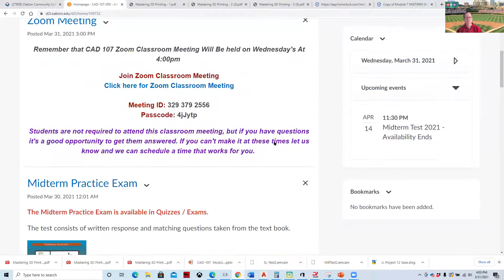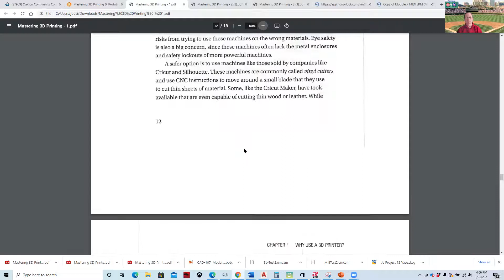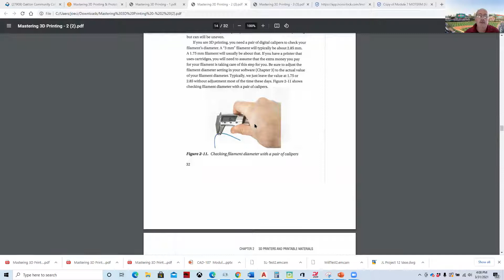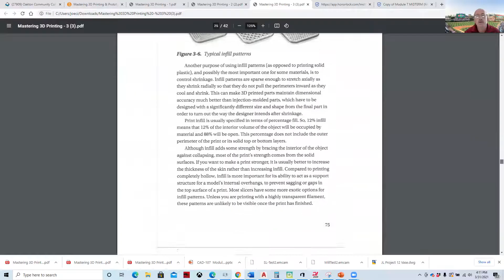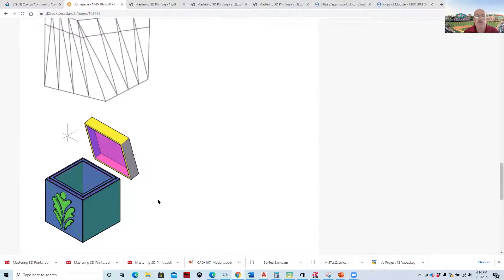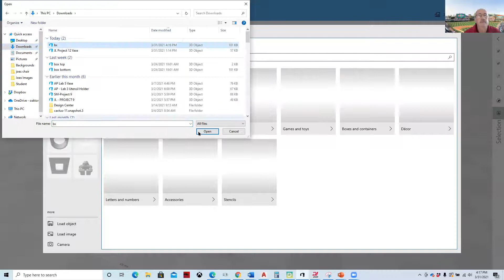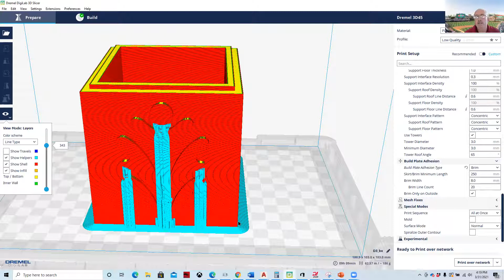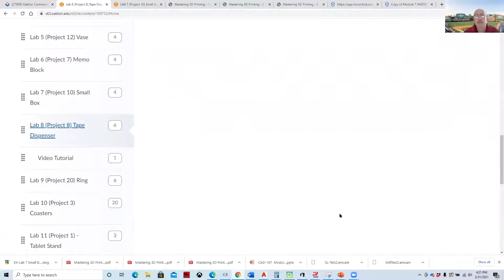CAD 107 Zoom 8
Introduction to 3D Printing
Weekly Zoom Meeting